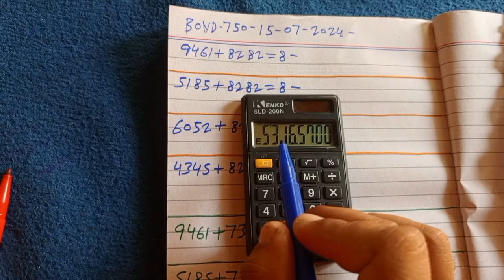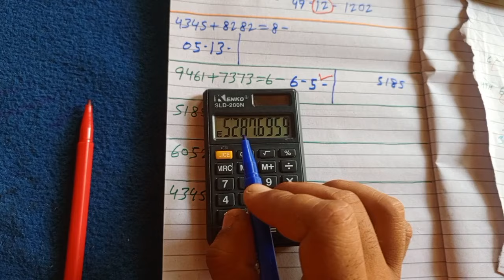𝗣𝗿𝗶𝘇𝗲 𝗕𝗼𝗻𝗱 𝟳𝟱𝟬 | First Tandola Routine vs Akra Root 𝟭𝟱/𝟬𝟳/𝟮𝟬𝟮𝟰 𝗖𝗶𝘁𝘆 𝗤𝘂𝗲𝘁𝘁𝗮